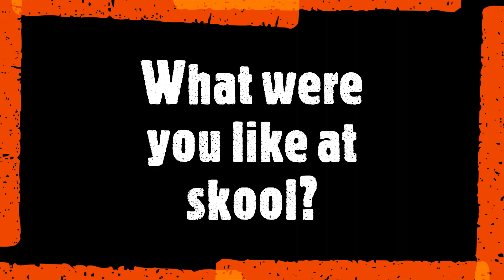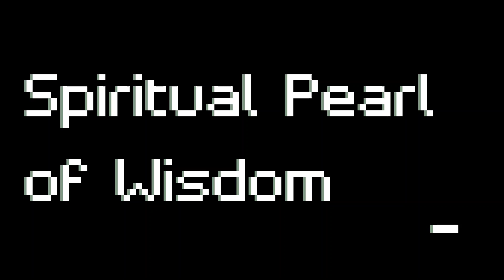Season 3 Ep 4 GLEN SCRIVENER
In this, our 30th episode, we chat with Glen Scrivener,  multi-media evangelist and director of Speak Life. Naturally, we learn of Glen's Top 5 films and favourite holiday destination.  But we also catch up with his exhausting plate-spinning activities, discover the surprising salvific potential of cricket, and unearth strong feelings about Monopoly, DIY and musical resolutions (including a little bonus at the end).  Oh, and there are some inspirational thoughts about faith, doubt and encountering Jesus.